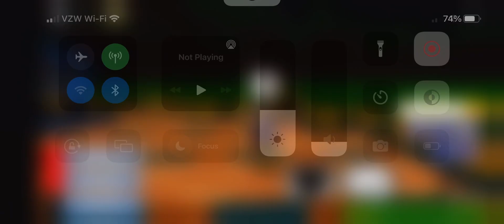Roblox: Return to Animatronica | FNaF World RPG: Supergoon fight